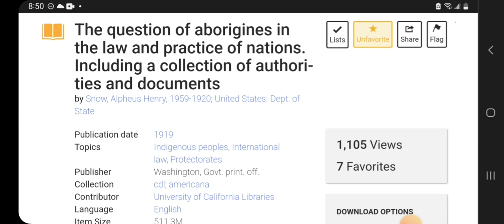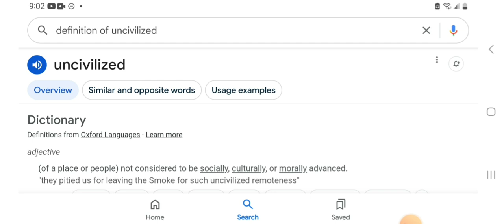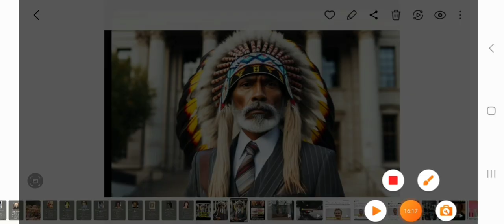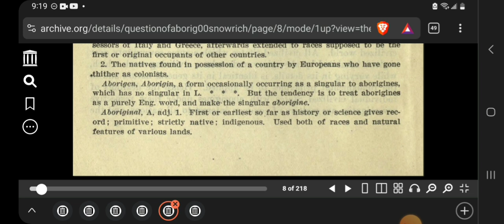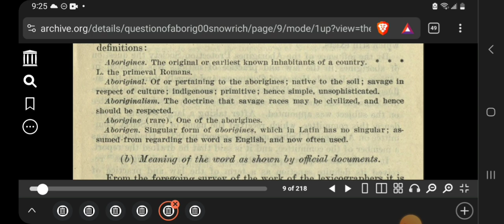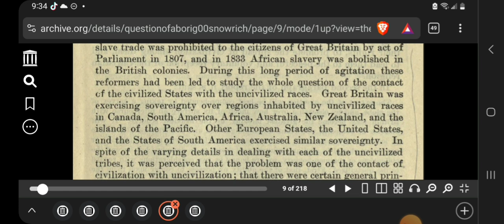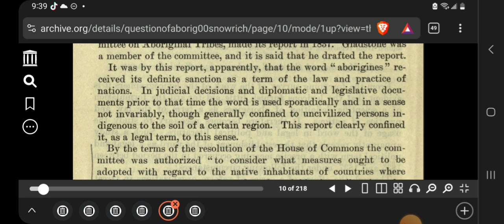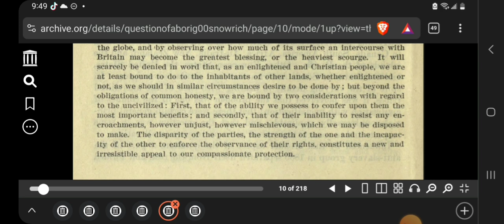Indigenous Rights: Exploring 'The Question of Aborigines' | Colonial History & Law pt.1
Dive into the profound and intricate world of Alpheus Henry Snow's seminal work, *The Question of Aborigines in the Law and Practice of Nations*. This book, commissioned by the U.S. Department of State, meticulously explores the legal and historical frameworks governing the relationship between indigenous peoples and colonial powers. Snow's comprehensive analysis spans from the definition of aborigines as "members of uncivilized tribes" to the nuanced concept of trusteeship, where colonizing states act as guardians over indigenous populations¹².

Snow's narrative is enriched with a vast collection of authoritative documents and legal precedents, making it an indispensable resource for understanding the evolution of international law concerning indigenous rights. The book delves into the moral and legal obligations of civilized states towards aboriginal tribes, presenting a compelling argument for the protection and preservation of indigenous cultures and societies.

Halito! Chief Steve here coming with another one! Thank you for tuning in!

Remember to be respectful towards one another.

🎶Instrumentals by YBH 🎵  🫡

- **Music and Audio Content**: Portions of the music and audio used in this content are for illustrative and educational purposes only. We do not claim ownership of the original compositions or recordings.

- **Video Content**: Clips, excerpts, or visuals from copyrighted videos are used to enhance the viewer's understanding and commentary. We acknowledge the original creators and encourage viewers to support their work.